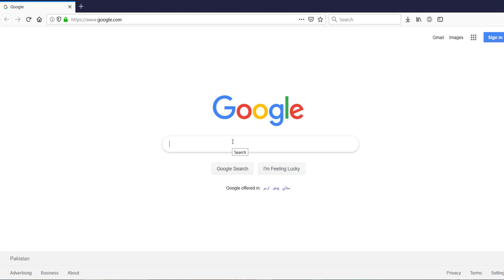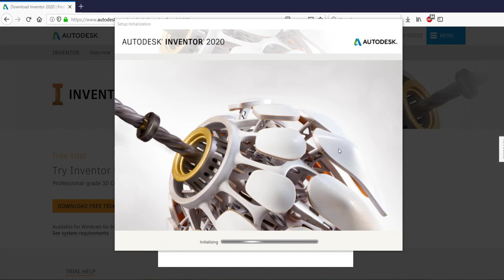Autodesk Inventor Free Trial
How to download and Install Autodesk Inventor.